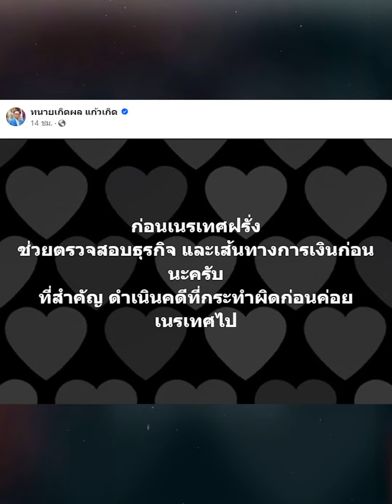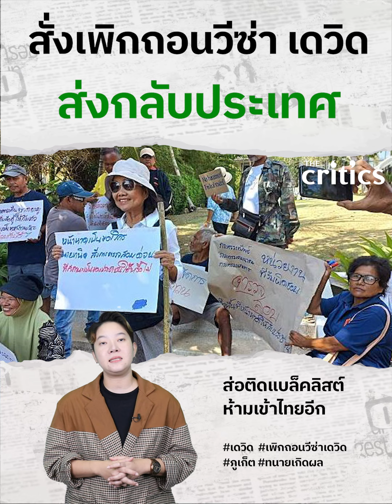ทนายดัง แนะเอาผิดทางกม.-สอบเส้นทางการเงิน ก่อนเนรเทศ เดวิด พ้นไทย